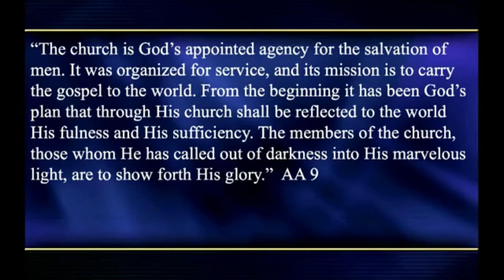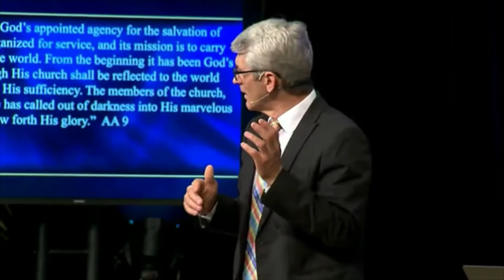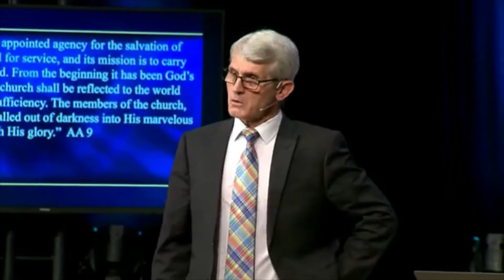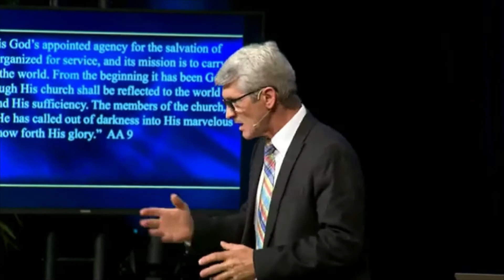Arizona Camp Meeting 2021 - Pavel Goia "One With God's Purpose"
Friday 7Pm Program:  Pavel Goia "One With God's Purpose"